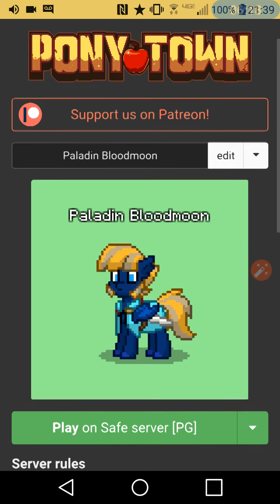The Video that isn't really a video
This is meant primarily for just talking with my brony subs. (this means you don't get to watch Sandberg & Sons) Than (Thanasis) Zamp, Moonstar the Leader of the Planet, Sadd_Sapph, and I will be chatting here probably. So if you are a brony, and you sub, feel free to start a conversation!

Ps. I don't have a community tab abailable to me, so that's also part of why I'm doing this.